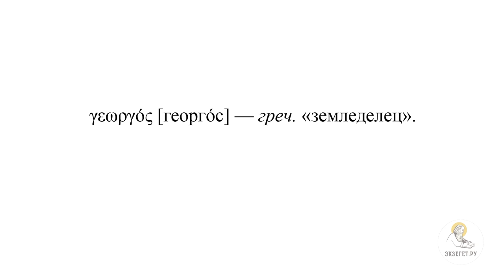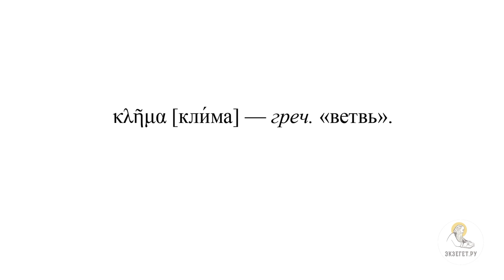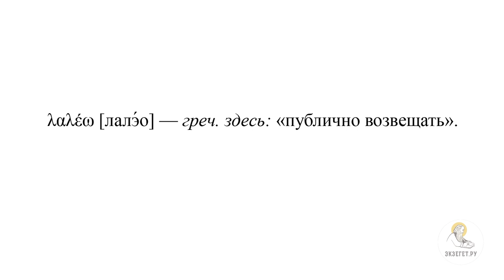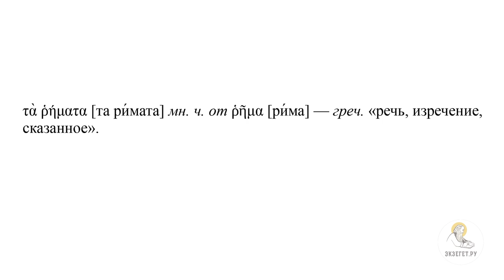"Я есмь лоза, а вы ветви" (Ин.15:1-8) Протоиерей Димитрий Юревич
Команда Экзегет.

🔸   Образ виноградной лозы
🔸   Плоды веры
🔸   Очищение через учение Христово
🔸   "Я есмь лоза, а вы ветви"
🔸   "Без Меня не можете творить ничего"
🔸   Прошение к Отцу Небесному
🔸   Необходимость молитвы